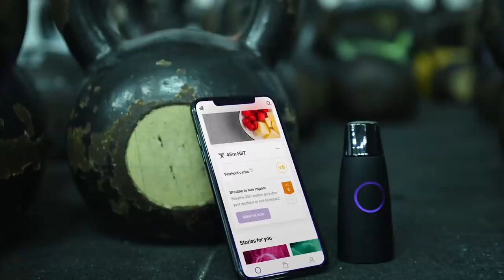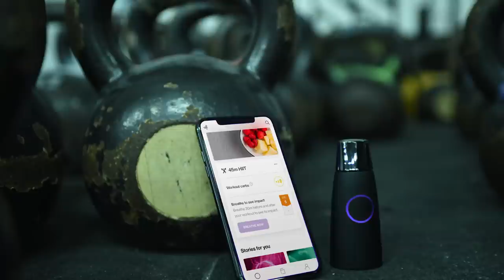Eat These Foods During Your Next Ultra / ENDURANCE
Courtney Dauwalter shares her diet / meal-plan for an ultra-endurance race with Spartan Endurance host Johnny Waite.

Courtney Dauwalter is an ultra-marathon racing champion. She was named Ultra Runner of the Year in 2018, and has won some of the most prestigious races in the endurance world, such as the Moab 240 and Western States. Follow Courtney at @courtdauwalter.

CREDITS:
Producer: Ryan Warner
Hosts: Johnny Waite
Sr Producer: Marion Abrams